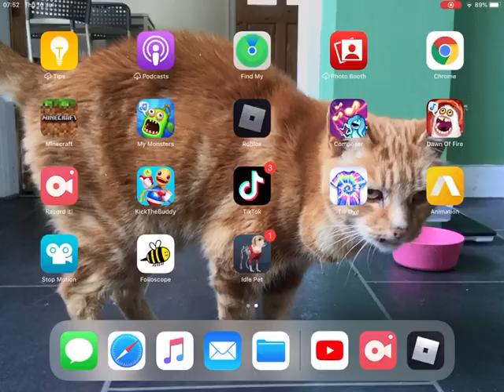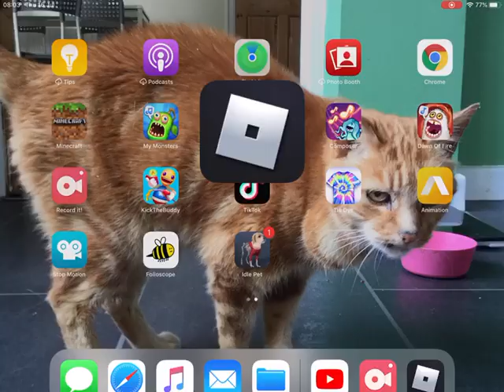Evan + Ethan Plays Restraunt tycoon 2